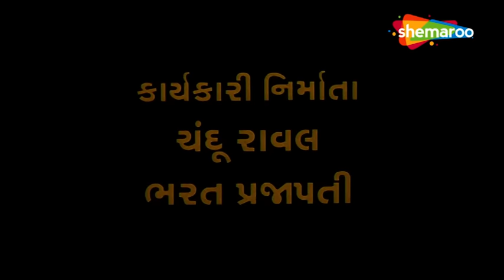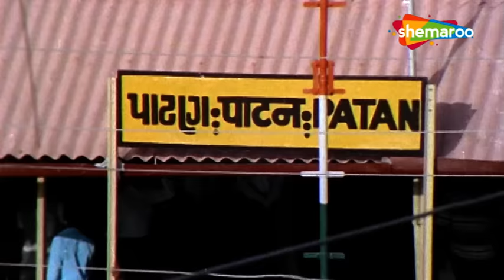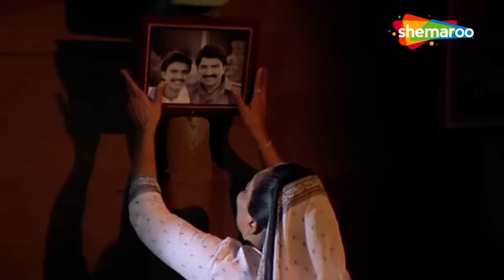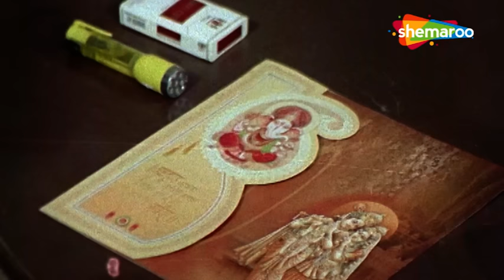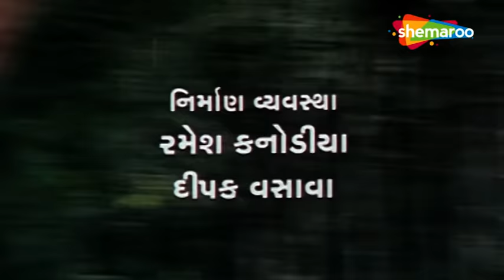Ek Vaar Mara Malak Ma Aavjo | Full Movie(HD) | Rakesh Barot | Jamini Trivedi | Hiten Kumar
Cast - Rakesh Barot, Jamini Trivedi, Hiten Kumar

Director - Subhash J. Shah